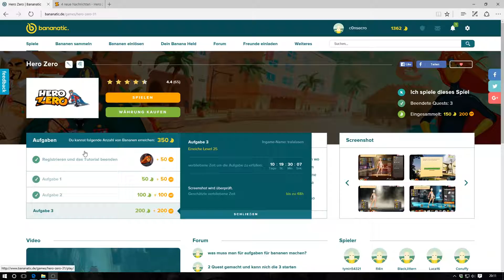Bananatic GameTutorial #12 ✪ Hero Zero